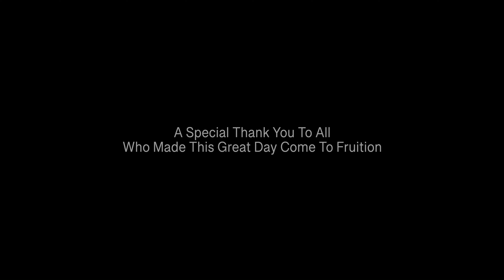Specifying the Origin - Ohr Somayach's New Beis Midrash